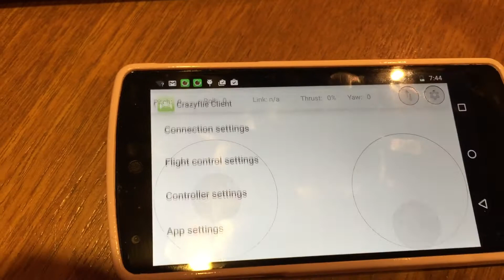비트크레이즈 앱 설정